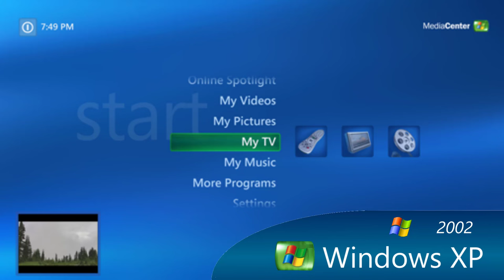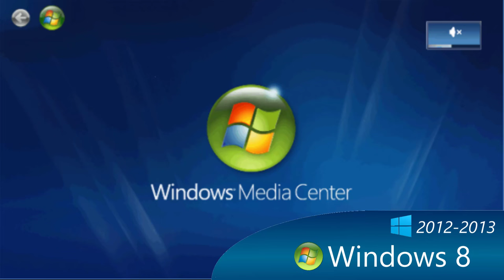ALL STARTUPS OF WINDOWS MEDIA CENTER (2002-2015)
Hello WinExp!,

I've uploaded in 2018 a history of Windows Media Center, Now is it time to let you listen to all the startup sounds/intro sounds of Windows Media Center.

These versions I let you listen to:

- Windows Media Center 2002 Edition
- Windows Media Center XP Edition
- Windows Media Center Vista Edition
- Windows Media Center 7 Edition
- Windows Media Center 8 Edition
- Windows Media Center 8.1 Edition
- Windows Media Center Discontinued

Please let me know which sounds make you happy!

Greetings,

Windows Expert!
10/9/2019